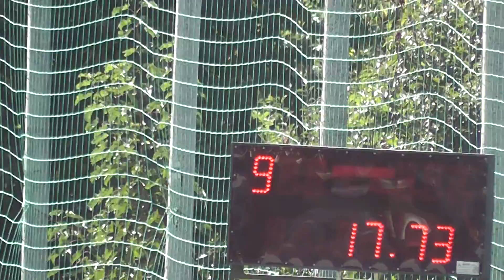JCHL Hosín 2013-Srubec